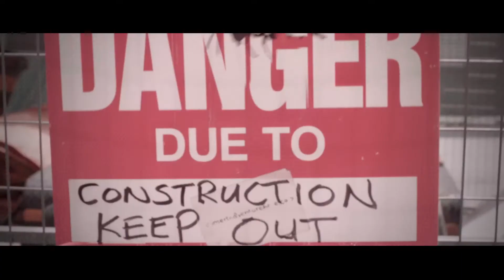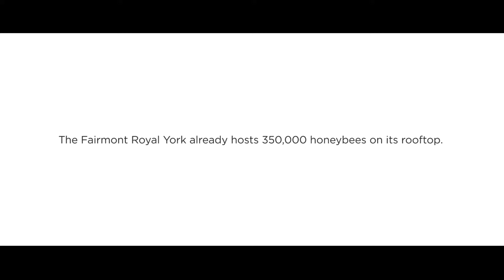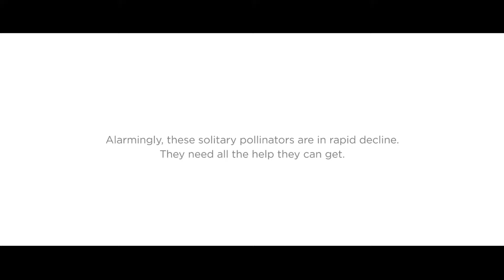A Bee's Eye View